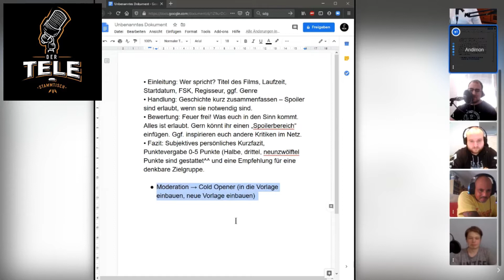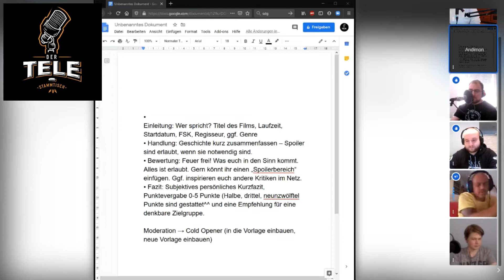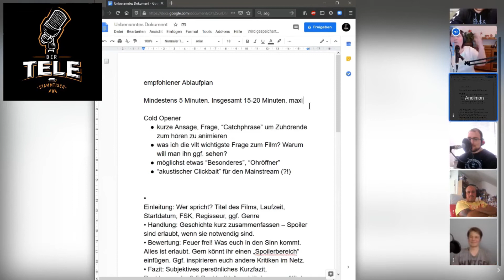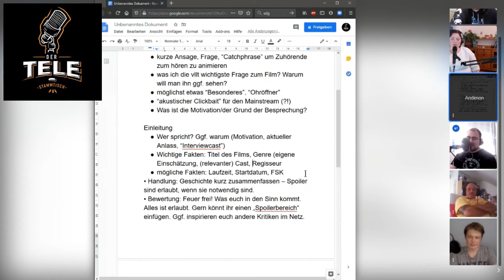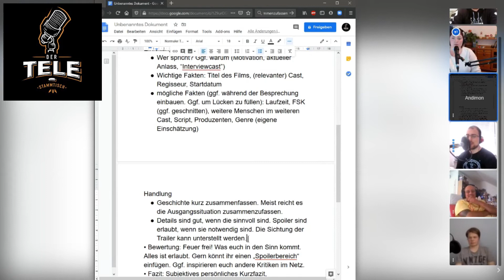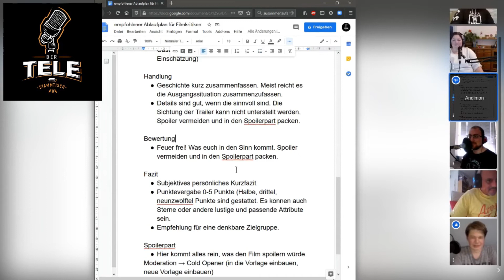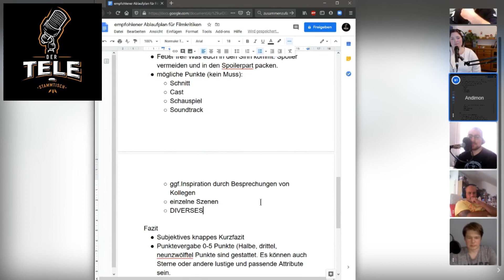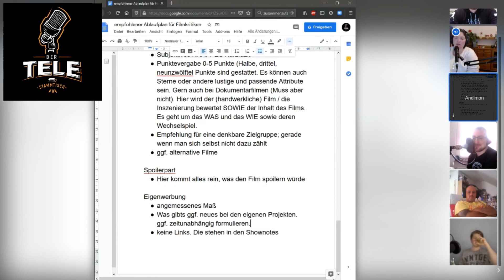Unsere Filmkritiken (erklärt) - Das Magazin #004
Unsere Filmkritiken (erklärt) - Das Magazin #004 - Der Tele-Stammtisch

Kommt über einen solchen Link ein Einkauf zustande, werde ich mit einer Provision beteiligt. Für Dich entstehen dabei keine Mehrkosten. Wo, wann und wie Du ein Produkt kaufst, bleibt natürlich Dir überlassen.